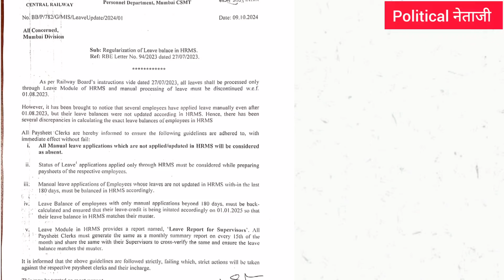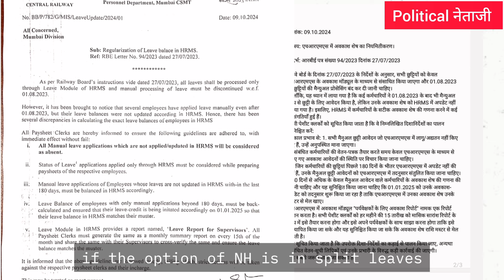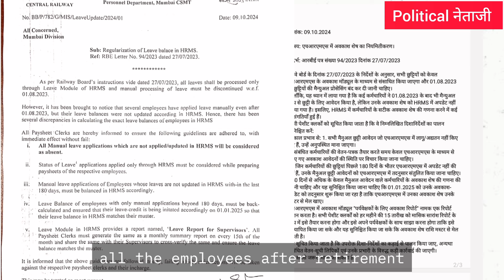How to apply for leave in HRMS|| new rules